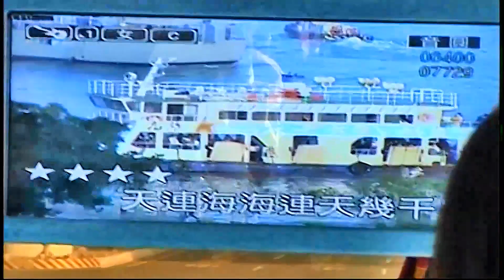伸港鄉寶龍慈惠堂民國100年回花蓮聖地慈惠堂總堂餐香拜拜~遊覽車上歌唱專集~時間歲次辛卯年~農曆正月初五日至正月初七日共三天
這個頻道是提供以前早期記錄影片，還有很多的VCD.DVD光碟記錄影片，包羅萬象，應有盡有，歡迎大家訂閱喔!感恩